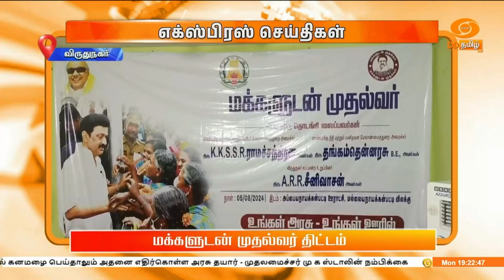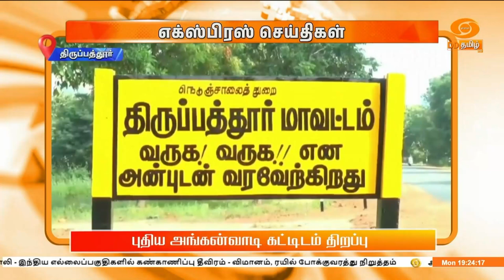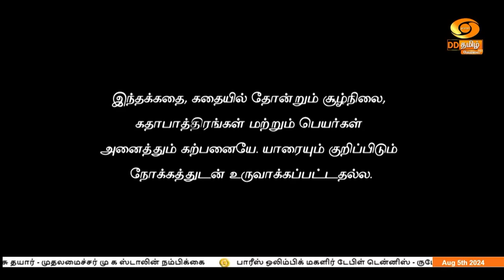வெளிநாடுகளிலிருந்து 345 கலைப்பொருட்கள் இந்தியாவிற்கு திரும்ப கொண்டுவரப்பட்டுள்ளது - மத்திய அமைச்சர்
2014 ஆம் ஆண்டுக்கு பிறகு வெளிநாடுகளில் இருந்து 345 புராதன மற்றும் கலைப்பொருட்கள் இந்தியாவிற்கு திரும்ப கொண்டுவரப்பட்டுள்ளதாக மத்திய கலாச்சாரம் மற்றும் சுற்றுலாத்துறை அமைச்சர் கஜேந்திர சிங் ஷெகாவத் தெரிவித்துள்ளார்.

  மக்களவையில் கேள்வி ஒன்றுக்கு எழுத்துப் பூர்வமாக அளித்துள்ள பதிலில், அதிகபட்சமாக அமெரிக்காவில் இருந்து மட்டும் 283 கலைப்பொருட்கள் மீட்கப்பட்டுள்ளதாக தெரிவித்துள்ளார்.

  மேலும், கடந்த 10 ஆண்டுகளில் ஆஸ்திரேலியாவில் இருந்து 40 கலைப்பொருட்களும், இங்கிலாந்தில் இருந்து 16 பொருட்களும் மீட்கப்பட்டுள்ளதாக தெரிவித்துள்ளார்.

  கடந்த 2021 ஆம் ஆண்டில் அதிகபட்சமாக 159 கலைப்பொருட்களும், 2023 ஆம் ஆண்டில் 115 கலைப்பொருட்களும் இந்தியா கொண்டுவரப்பட்டுள்ளதாக அமைச்சர் கஜேந்திர சிங் ஷெகாவத் தெரிவித்துள்ளார்.